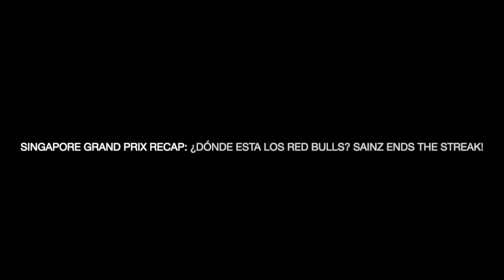Singapore GP Recap: ¿Dónde Estan Los Red Bulls? Sainz Ends The Streak!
Welcome to the Singapore Grand Prix recap!

Join Kathryn and Emily as we talk about one of the most exciting races of the 2023 season so far, one that saw the end of Max Verstappen and Red Bull’s respective win streaks, and also saw Ferrari’s Carlos Sainz win the second race of his career.

It’s been 308 days since a non-Red Bull driver stood on the top step of the podium, but that by no means made it a cake walk for the Spainiard.

In the recap, we’ll also discuss:
* How Sainz and McLaren’s Lando Norris teamed up and brought their bromance onto the track to hold off the Mercedes in pursuit behind them
* George Russell’s heartbreaking crash during the final lap of the race
* How Yuki Tsunoda’s lap-1 exit and Liam Lawson’s point scoring feat (the first for a rookie in the history of the Singapore GP) means that it is by no means clear who will be driving in the AlphaTauri seats in 2024
* Just how well Kathryn and Emily’s prediction efforts went (spoiler alert: it’s didn’t go well)
* And more!

What was your favorite moment from the Singapore Grand Prix? Share in the comments while we eagerly await the coming race in Suzuka.

0:00 Intro
3:30 Our Hot Lap Recap Of The Singapore Grand Prix
5:53 Zhou Guanyu Contract Announcement
7:20 Red Bull’s Weekend Woes
8:40 Lance Stroll’s Scary Quali Crash
12:00 Carlos Sainz Wins At Singapore
14:27 Lando Norris P2 & The Carlando Teamup
16:38 Lewis Hamilton’s Unexpected P3 Finish
20:05 The Spanish & Italian National Anthems
21:15 Liam Lawson vs. Yuki Tsunoda vs. Daniel Ricciardo
29:05 Other On Track Happenings This Weekend
35:55 Looking Back At Our Race Predictions
41:34 Looking Ahead To Suzuka
43:48 Thanks For 100 Instagram Followers!